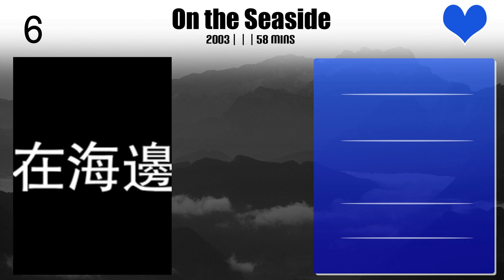Hu Jie | Top Movies by Hu Jie| Movies Directed by Hu Jie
Best Movies of Hu Jie

Find the list of top and best movies directed by Hu Jie
1.Folk Song on the Plain
2.The Female Matchmaker
3.The Artists of the Old Summer Palace
4.Remote Mountain
5.Demolition Workers
6.On the Seaside
7.Scaffolders
8.The East Wind State Farm
9.Spark
10.Propaganda Images Of The Cultural Revolution
11.Searching for Lin Zhao's Soul

Please Comment down your favorite movie of Hu Jie